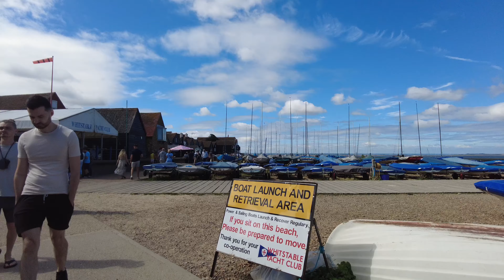KENT COASTAL TOWNS | WHITSTABLE | High Street - Harbour - Seafront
Whitstable is a seaside town on the north coast of Kent in southeastern England, 5 miles north of Canterbury and 2 miles west of Herne Bay. It has a population of about 32,000. Wikipedia

TIMESTAMPS:
00:00 - High Street
08:55 - Harbour
12:10 - Harbour Market
15:30 - Seafront
21:30 - Horsebridge Road
22:30 - Harbour Street
24:05 - Sea Wall
27:30 - Harbour